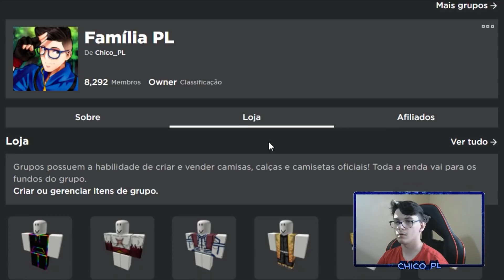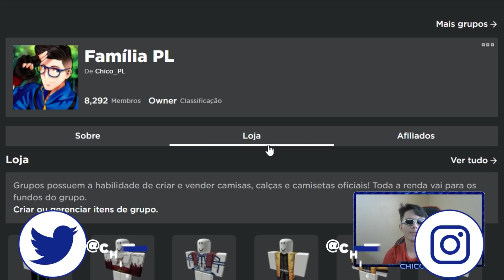ACHAMOS o KILLER BOSS com NOVA ORB do GIORNO 6 ESTRELAS OMEGA RARO !!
Hoje eu mostro o personagem killer boss com a nova orb do giorno 6 estrelas omega raro no all star tower defense

📸Instagram;  @chicoplyt